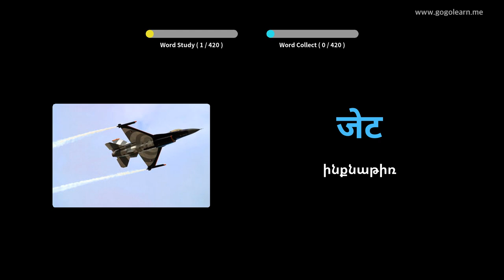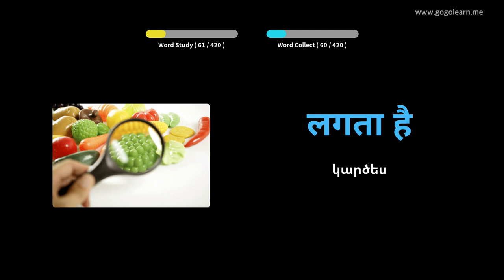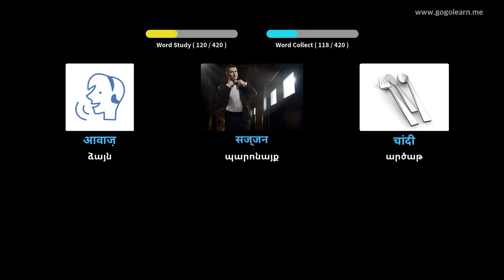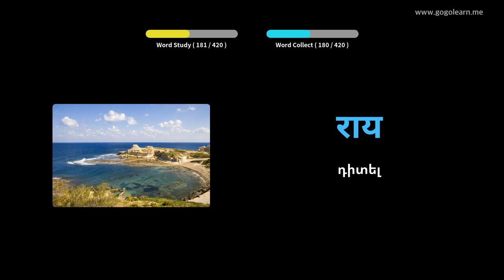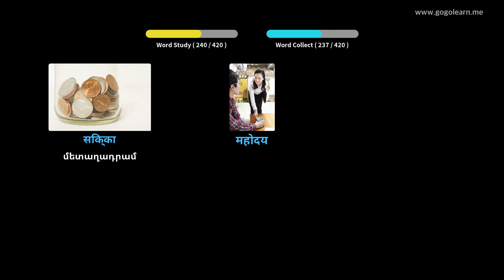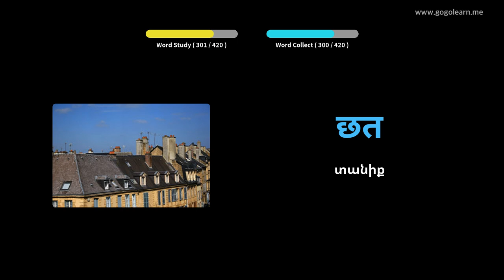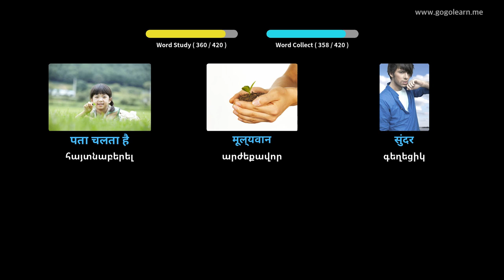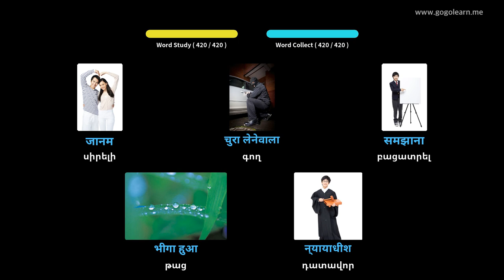Հինդի բառապաշարի միջնակարգ դպրոց 2 | Golearn